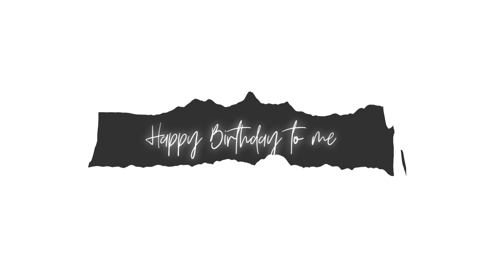Yor Forger - Phases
Hey Guys,

Preset - 150 Likes